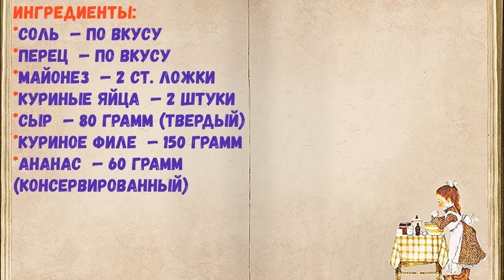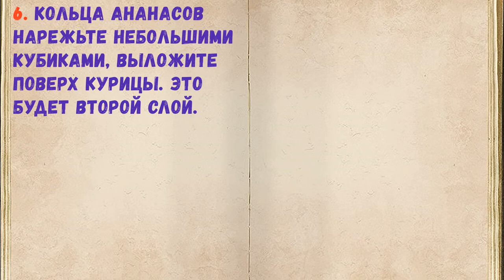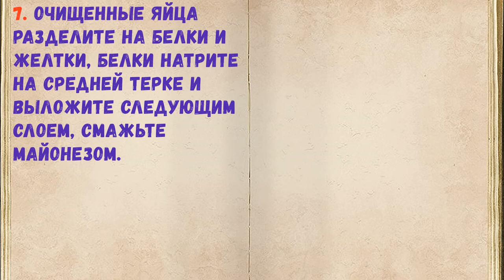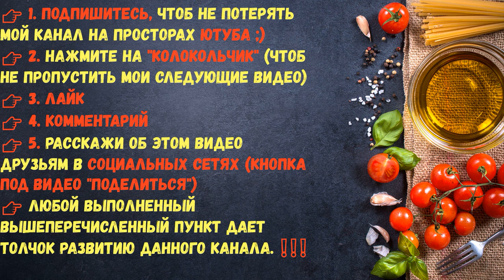Салат "Царский" С Ананасами / Книга Рецептов / Bon Appetit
✅ Салат "Царский" С Ананасами 👇

Ингредиенты:
*Куриные яйца  — 2 Штуки
*Сыр  — 80 Грамм (твердый)
*Куриное филе  — 150 Грамм
*Ананас  — 60 Грамм (консервированный)

👉 Пошаговое приготовление 👇

1. Подготовьте все необходимые ингредиенты.

2. Куриное филе переложите в кастрюлю, залейте водой, варите 25 минут.

3. Куриные яйца отварите 10 минут. После яйца остудите в холодной воде и почистите.

4. Филе слегка остудите, после курицу нарежьте небольшими полосками.

5. Филе выложите в салатник первым слоем, смажьте немного майонезом.

6. Кольца ананасов нарежьте небольшими кубиками, выложите поверх курицы. Это будет второй слой.

7. Очищенные яйца разделите на белки и желтки, белки натрите на средней терке и выложите следующим слоем, смажьте майонезом.

8. Твердый сыр натрите на средней терке, выложите следующим слоем.

9. Смажьте слой сыра майонезом.

10. Завершающий слой салата — куриные желтки, натертые на мелкой терке.

11. Салат "Царский" с ананасами — сочно, вкусно и празднично! Берите на заметку! Подавать салат к столу нужно не сразу, его лучше немного пропитать, буквально час.